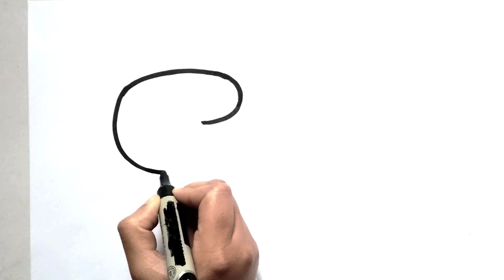How To Draw | Peppa Pig meets Mr Crab! 🐷 🦀